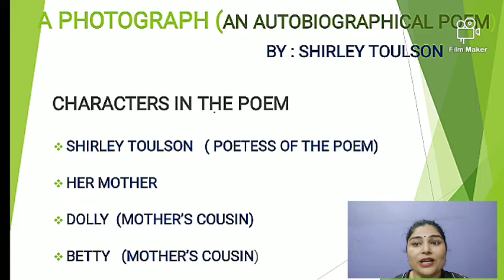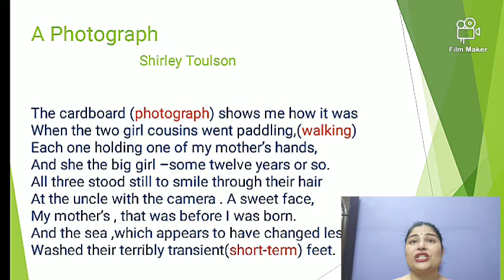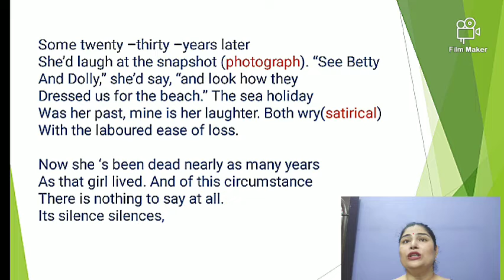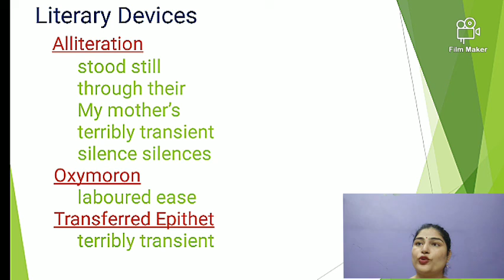A photograph by Shirley Toulson ,poem a photograph